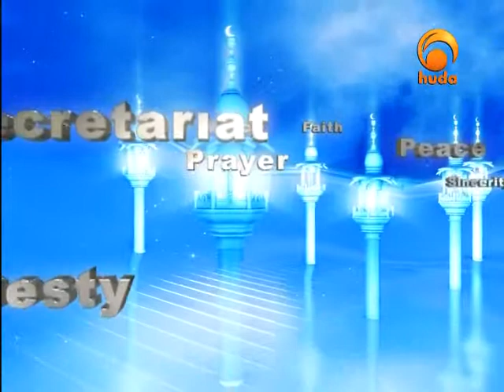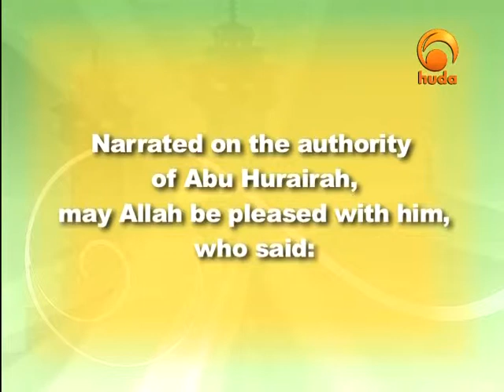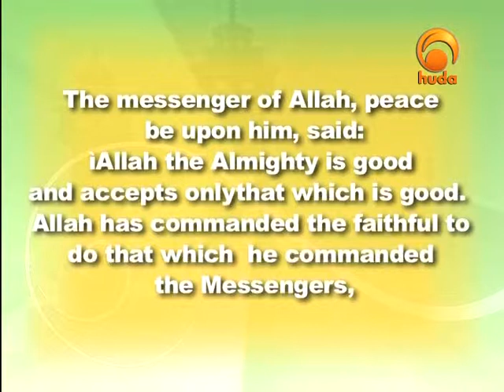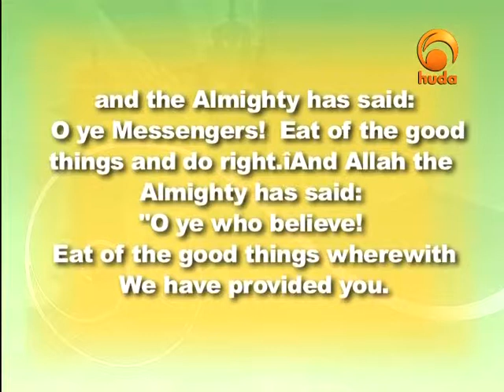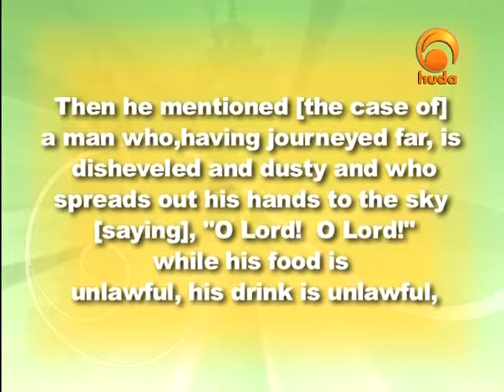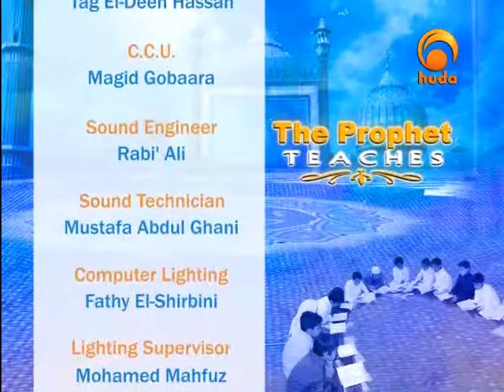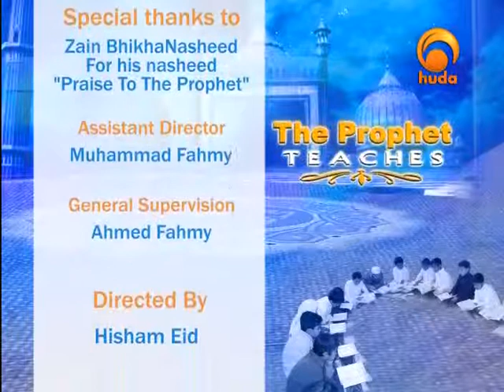Prophet teaches huda channel 12